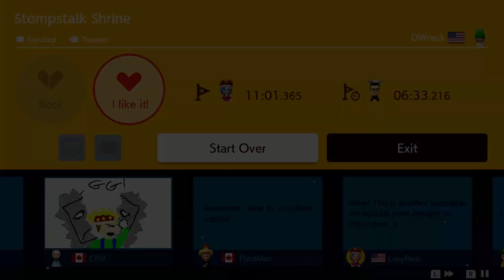Stompstalk Shrine - SMM2 AMAZING ADVENTURE Levels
[REVISITED] Level ID: QFY-0RR-9GG

This is the 2nd Stompstalk level by DWreck, and a continuation from the previous level, Stompstalk Swamp:

This fantastic level is another long adventure level themed around Thwomps and players will mostly be spin jumping on those big angry sharp rocks to advance in the level. The challenges are very diverse for this level's length. The sub-world area is a big Metroid-style puzzle structure where players will be uncovering new paths and notice familiar areas which they've been before.

Boss room is a clever concept of an exploration layout. At first glance, players might be clueless of what to do here, until they discover a certain sharp pointy hat which they'll need to eventually defeat a legendary Thwomp inside the shrine. This is a remarkable level that certainly deserves more attention.

Timestamps:
0:00 - Level start
0:17 - Stompstalk Shrine
2:28 - Stompstalk Shrine vertical area
6:31 - Stompstalk Shrine boss
8:49 - Level clear
9:17 - Support me on Patreon
9:56 - Outro / Endscreen